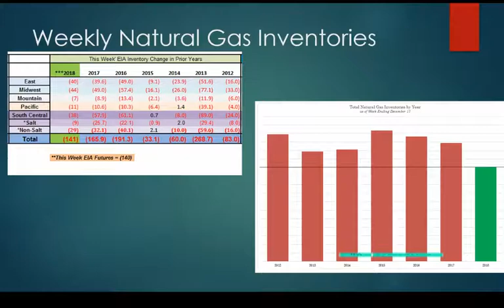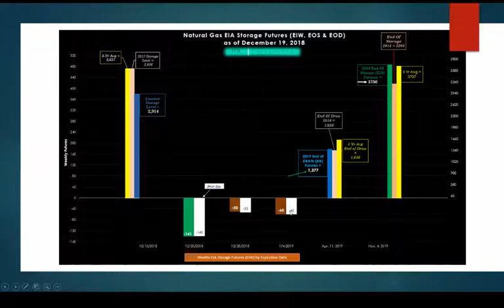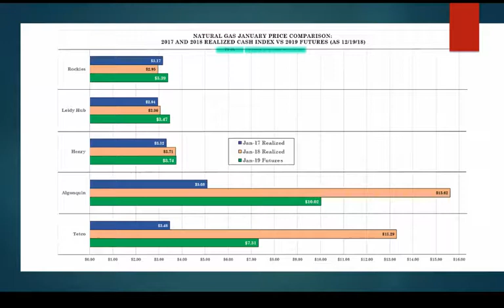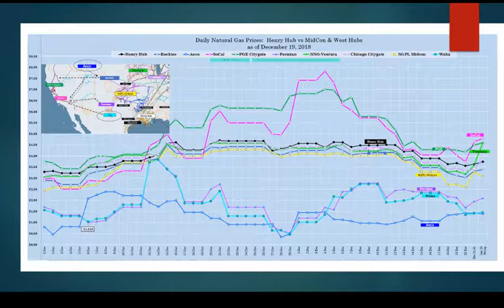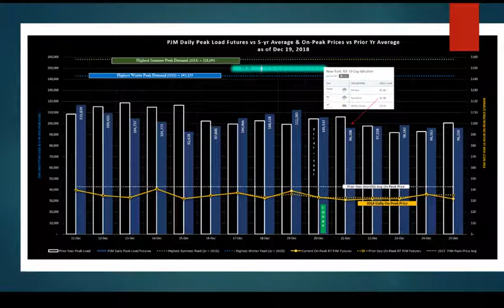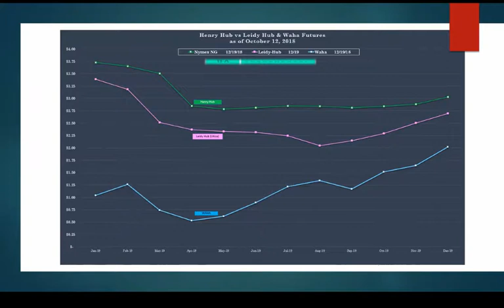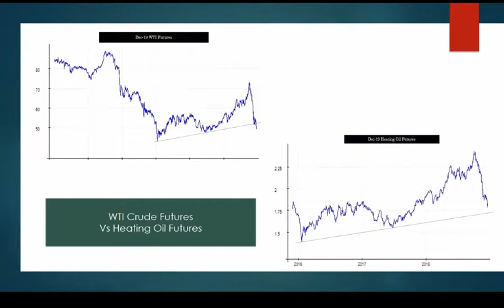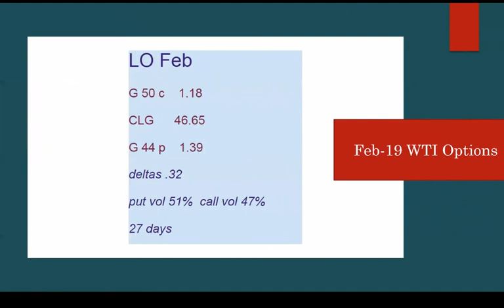12/20 Brynne Kelly and Michael Korn with an Energy Update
Brynne Kelly of the Fundamental Angle and Mike Korn talk all things ENERGY.
Brynne has spent more than 25 years in the Energy Industry, primarily on the Merchant Trading desks of global energy companies including Cargill, Koch Industries and BP among others.
Brynne and Mike take you through everything you should be monitoring.
Topics:
Crude Oil, Natural Gas, Electricity, Crack Spreads, RBOB, ICE, NYMEX, Futures, Options

Always Available